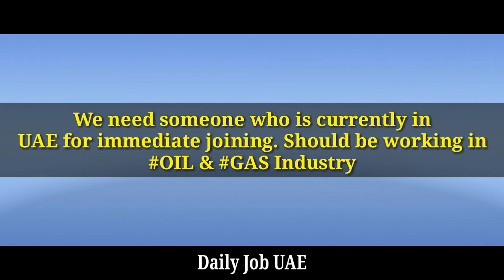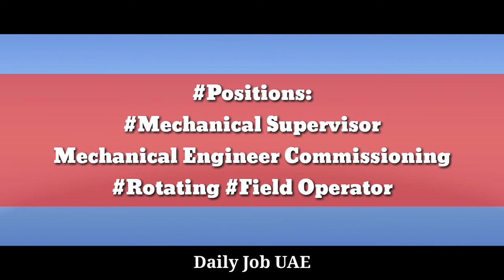Oil and Gas company Hiring staff in UAE Job July 2020| توظيف موظفين بترول الإماراتيين وظيفة 20 يوليو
Greeating
Apply for Government Jobs in Dubai, UAE – Apply Online
While there is no shortage of job openings in Dubai, it’s important to be aware of the best practices for job seekers in Dubai. There are positions available across diverse domains that include (but are not limited to) engineering, IT, healthcare, petroleum and gas, SEO/SEM marketing, insurance, architecture and so on.The Dubai job market has plenty of employment opportunities for people possessing different talents. However, finding the relevant job in Dubai for you can take a lot more time and effort. You will be required to seek the services of a professional recruitment agency that has a pool of vacancies for a range of skills and academic qualifications or scour through online job portals with the latest openings. Some people also attend several walk-in interviews in Dubai and apply to specific companies based on word-of-mouth recommendations. We’re sharing some tips and tricks to help you get a job in Dubai that suits your experience, qualifications and academic credentials.
غرينينغ
التقدم للوظائف الحكومية في دبي ، الإمارات العربية المتحدة - التقديم عبر الإنترنت
على الرغم من عدم وجود نقص في الوظائف الشاغرة في دبي ، فمن المهم أن تكون على دراية بأفضل الممارسات للباحثين عن عمل في دبي. هناك وظائف متاحة عبر مجالات متنوعة تشمل (على سبيل المثال لا الحصر) الهندسة وتكنولوجيا المعلومات والرعاية الصحية والنفط والغاز والتسويق وتحسين محركات البحث / التسويق عبر محرك البحث والتأمين والهندسة المعمارية وما إلى ذلك. يتوفر في سوق العمل في دبي الكثير من فرص العمل للأشخاص الذين يمتلكون مواهب مختلفة. ومع ذلك ، فإن العثور على الوظيفة ذات الصلة في دبي يمكن أن يستغرق الكثير من الوقت والجهد. سيُطلب منك البحث عن خدمات وكالة توظيف مهنية لديها مجموعة من الوظائف الشاغرة لمجموعة من المهارات والمؤهلات الأكاديمية أو تجوب من خلال بوابات الوظائف عبر الإنترنت مع أحدث الوظائف. يحضر بعض الأشخاص أيضًا العديد من المقابلات في دبي ويتقدمون بطلب إلى شركات محددة بناءً على توصيات شفهية. نحن نشارك بعض النصائح والحيل لمساعدتك في الحصول على وظيفة في دبي تناسب تجربتك ومؤهلاتك وبياناتك الأكاديمية.
كيفية الحصول على وظيفة في حكومة دبي
How can you get a job in Dubai?
How to get UAE governoment Jobs.How to find Dubai governoment jobs
What are the best jobs in Dubai?
Which is the best website for jobs in Dubai?
How can I find a job in Dubai?

Finance
Procurement
Marketing
Construction
Hospitality
Tourism
Telecom
Operations
Sales
Engineering
Business Development
Logistics
Banks